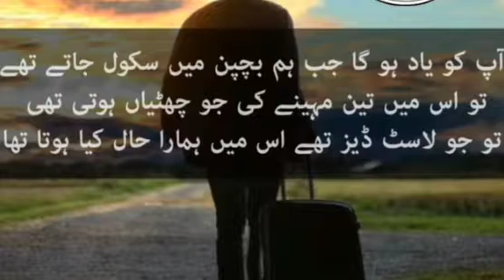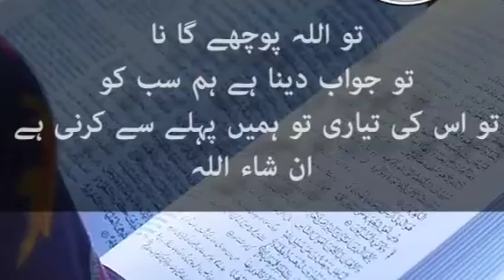Islamic women status pardah | emotional women status pardah| women WhatsApp status pardah